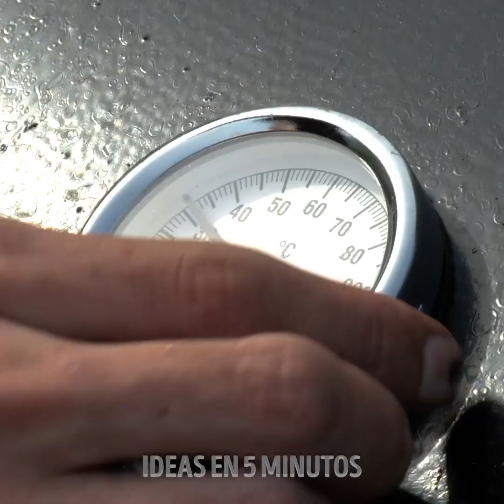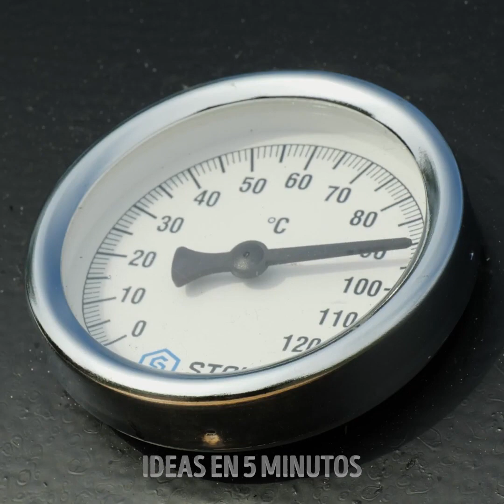4 COSAS CLÁSICAS OXIDADAS Y VIEJAS restauradas || La renovación es hermosa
Marcas de tiempo:
0:08 Restauración de cámaras clásicas
3:09 Renovación de un taladro oxidado
6:50 Restauración de un hacha de guerra
11:12 Cómo convertir un barril en una parrilla